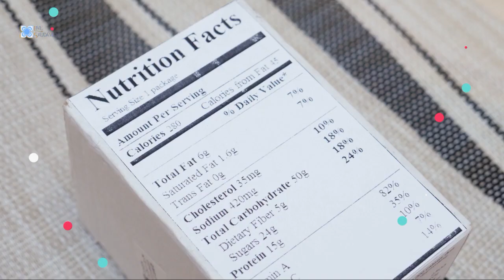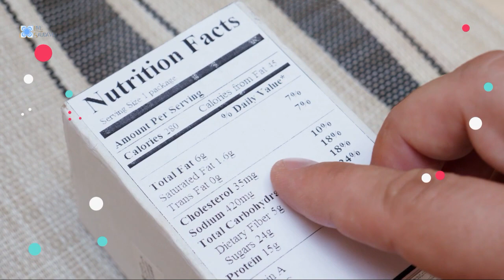EMAGRECER EM 7 DIAS? DIETA PARA EMAGRECER 10KG EM 7 DIAS EXISTE?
Se você quer saber como emagrecer e sonhe com uma dieta para emagrecer rápido em pouco tempo, tipo 7 dias (uma semana), precisa saber se é possível emagrecer 10kg em 7 dias ou não.

Uma dieta saudável é a melhor forma para emagrecer com saúde, contando com todos os nutrientes necessários para uma vida saudável. Muito se tem por aí de dietas mirabolantes, dietas rápidas que buscam o emagrecimento em pouco tempo, 7 dias, 10, dias, até 3 dias. Mas será mesmo que uma dieta para emagrecer 10kg em 7 dias existe ou é só uma forma de te enganar?
É o que veremos no vídeo de hoje.

Então, se você quer emagrecer, esse vídeo vai te ajudar a recolher informações necessárias de como fazer para emagrecer.

5 Motivos para tomar CHÁ DE CHIA e COMO FAZER para emagrecer | Receita de Chá de Chia

Somos o Canal Live Saudável especializados em EMAGRECIMENTO SAUDÁVEL com diversas dicas para emagrecer, dicas de saúde, receitas de chá para emagrecer, receitas de suco para emagrecer, e ensinando COMO EMAGRECER COM SAÚDE.

Acompanhe nosso canal para mais dicas para emagrecer com saúde se você está de dieta, e está em busca de diversas dicas e receitas para EMAGRECER de um jeito saudável, se inscreva e deixe seu like.